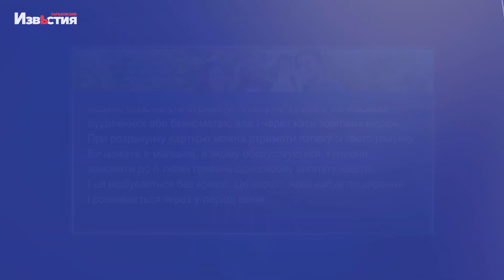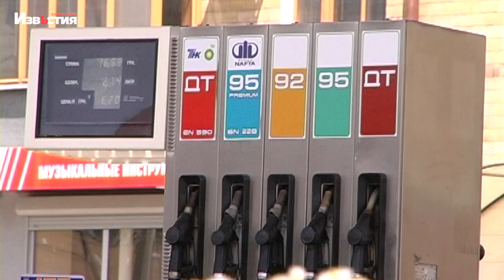Як зняти пенсію за кордоном: роз'яснення Мінсоцполітики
Пенсію можна зняти за кордоном. Людям поважного віку пояснили, як отримати виплати в іншій країні. Також у відомстві розповіли, як пенсіонеру зняти готівку, коли не працює банк, та як отримати кошти в іншому відділенні пошти.